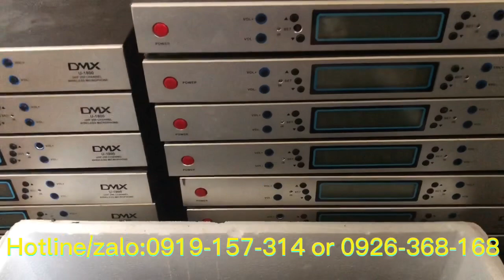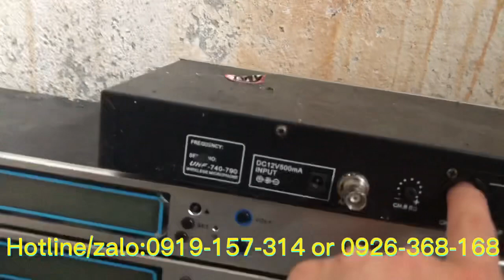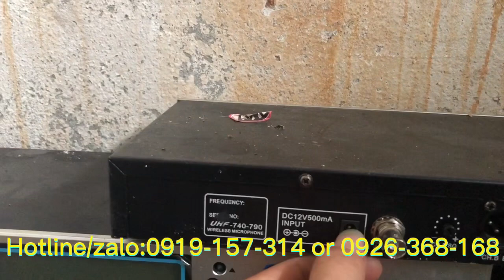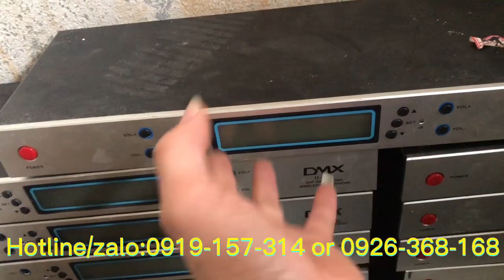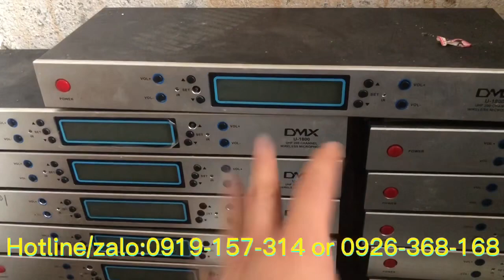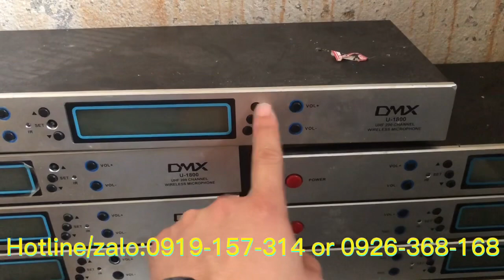MICRO DMX-U1800 vĩ tím lên sóng cho các bác, hỗ trợ người hát yếu cực tốt...bao ship toàn quốc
Audio X77
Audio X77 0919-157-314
Face book: Âm thanh bãi - thanh hoá
Tư vấn khách hàng và báo giá nhanh :
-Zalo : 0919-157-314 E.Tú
-Địa chỉ : Thôn Đồng Xá 1-Đồng Tiến-Triệu Sơn-Thanh Hóa
AUDIO X77-PHÂN PHỐI,LẮP ĐẶT THIẾT BỊ ÂM THANH CHÍNH HÃNG
- Được sự ủy quyền của các thương hiệu Audio nổi tiếng Thế Giới: ĐỨC, MỸ, NHẬT, CANADA, ANH, ITALIA...r
- Audio X77 phân phối toàn lãnh thổ Việt Nam những dòng sản phẩm chĩnh hãng - chất lượng - uy tín bao gồm những sản phẩm mới 100% và dòng Audio bãi chính hãng
+Chính sách bán hàng: